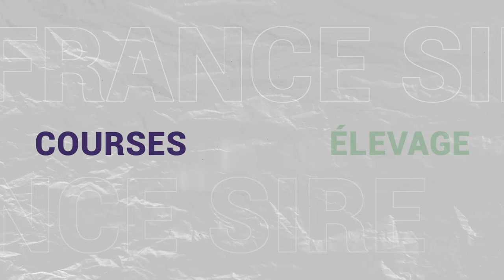Planez au dessus du cross des amateurs vu du ciel à St-Pierre-la-Cour !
Deuxième course d'obstacle de la réunion du 16 juin 2024 à Saint-Pierre-la-Cour, le Prix FTPB réservé aux cavaliers amateurs a permis à Milord du Mesnil de remporter la 1e victoire de sa carrière, monté par Mathieu Havard, un professeur de physique chimie. Le pensionnaire d'Erwan Grall s'impose pour le compte de Charly Milpied, Guillaume Luyckx et Julien Phélippon, 3 figures d'Equidia.